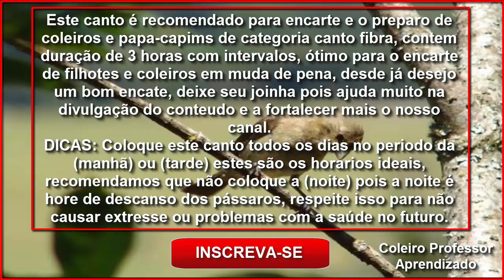Tui Tui Zel Zel Top Treinamento de Coleiro Pardo Pós Encarte!!! - Coleiro Professor Aprendizado